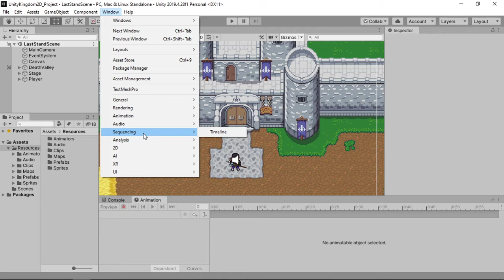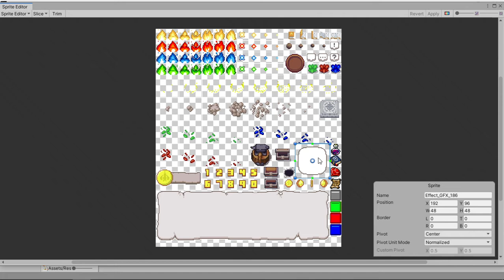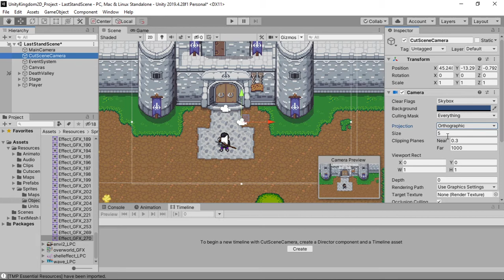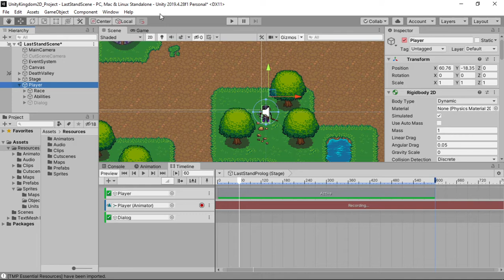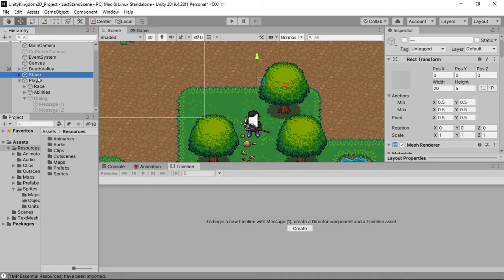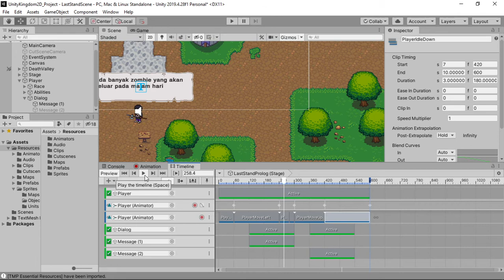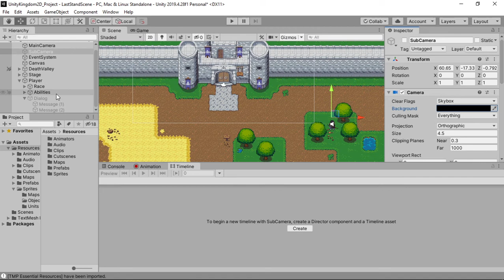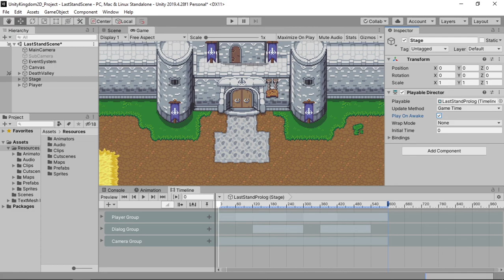Eps 9 Cutscene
Pembelajaran online tentang pembuatan game berbasis 2D menggunakan Unity dan Visual Studio. Cutscene merupakan cara terbaik untuk mengisahakan sebuah cerita pada sebuah game. Cutscene memiliki perbedaan dengan cinematic.

Episode 9 akan membahas tentang pembuatan cutscene. Dengan menggunakan timeline yang ada pada Unity. Timeline dapat mempermudah proses pembuatan dengan melibatkan aset-aset yang sudah digunakan pada proses pembuatan game sebelumnya.